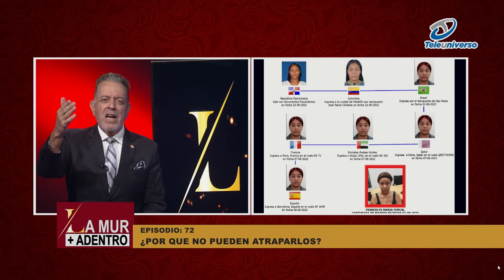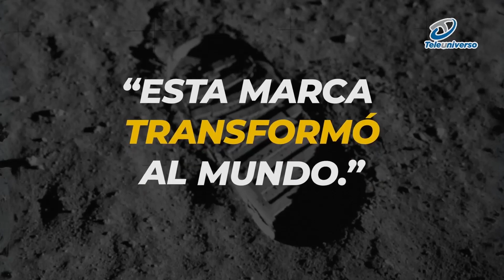Por qure no pueden atraparlos